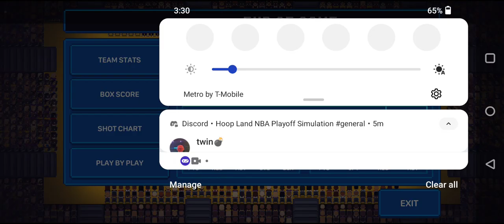HLA FINALS ATL VS LA GAME 1